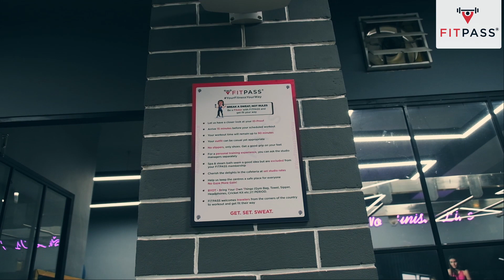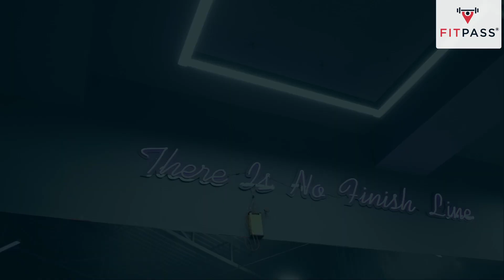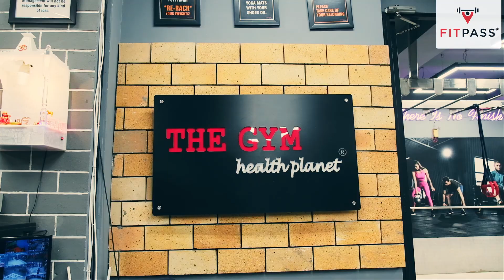THE GYM Health Planet Walkthrough | Gym in Kirti Nagar, Delhi | FITPASS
Welcome to The Gym Health Planet – Your Exclusive Fitness Destination!

Looking for the best gyms in Delhi? Your search ends here! Join us at The Gym Health Planet, your go-to fitness haven where your fitness goals are achieved and your fitness routine is enhanced. Our top-notch facilities include state-of-the-art fitness equipment, expert trainers, and a welcoming atmosphere that will inspire and elevate your fitness journey.

Whether you're a seasoned fitness enthusiast or a beginner, this gym near you offers diverse range of workout options that caters to everyone. From strength training to cardio, yoga to group classes, we've got it all under one roof.

Certified trainers are here to guide you, motivate you, and ensure you achieve your fitness goals. The Gym Health Planet is not just a gym; it's a community of health-conscious individuals supporting each other on their wellness journey.

Why choose The Gym Health Planet?
- Modern fitness equipment
- Expert trainers for personalized guidance
- Diverse workout options
- Convenient location in Delhi
- Friendly and inclusive atmosphere

Ready to kickstart your fitness journey? Visit The Gym Health Planet today! Your health, your fitness – right here, right now.

Choose from wide-range of membership plans from FITPASS that align with your schedule and choices. We believe that everyone deserves access to top-notch fitness centres that's why bring you the best across the country.

Perform activities like Gym workouts, Cardio, HIIT, Muscle Toning, Aerobics, Zumba, Pilates & much more only with one single pass.

Know more about other fitness studios, activities & more right here. Join the FITPASS community today & get access to 7500+ gyms & fitness studios with 2,25,000+ workout sessions in 40+ cities of India.